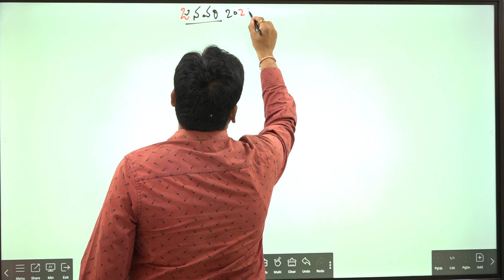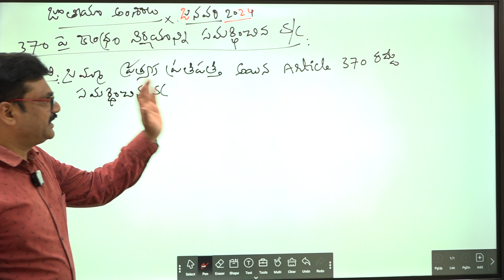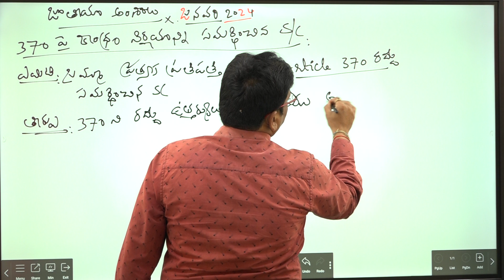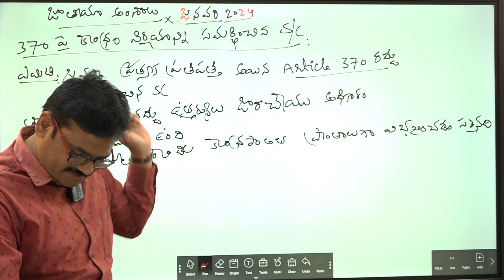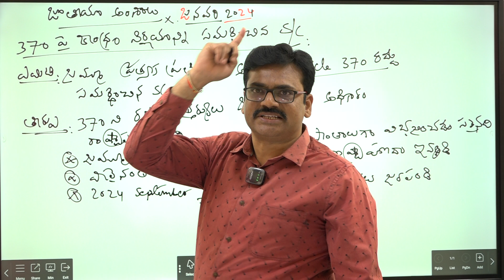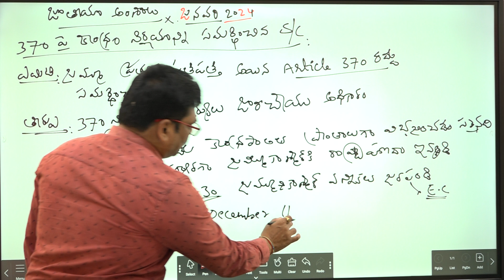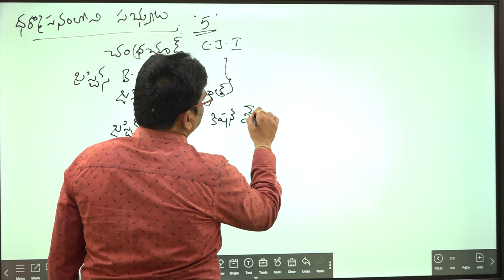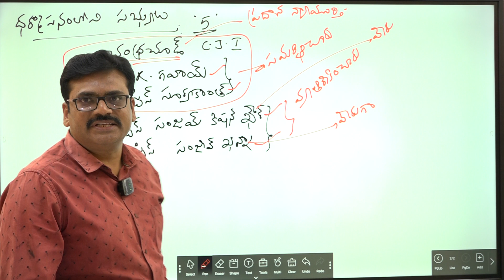జనవరి నెల కరెంట్ అఫ్ఫైర్స్ |csr academy | APPSC CURRENT AFFAIRS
జనవరి నెల కరెంట్ అఫ్ఫైర్స్ జాతీయ అంశాలు